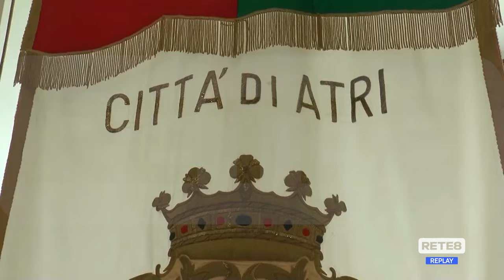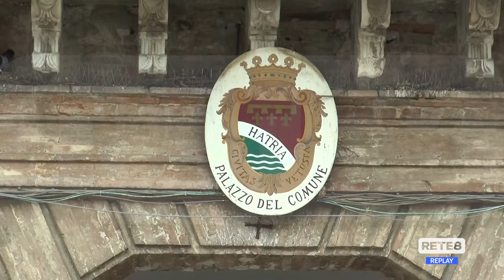Atri - La città torna al voto